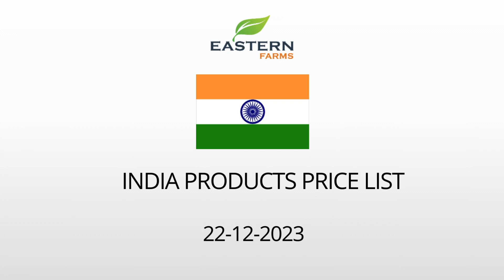INDIA | AL AWEER MARKET DUBAI WHOLESALE PRICE 22-12-2023 | FRUITS & VEGETABLES